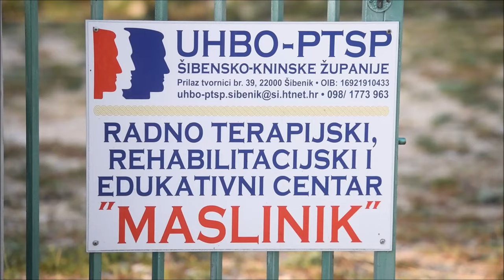Udruga branitelja oboljelih od PTSP-a započinje berbu maslina u svom masliniku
Udruga hrvatskih branitelja oboljelih od PTSP-a Šibensko-kninske županije započela je berbu maslina u zaleđu Pirovca. Udruga već dugi niz godina brine o masliniku te za svoje maslinovo ulje dobiva najveća priznanja. U svom masliniku provode se radne terapije koje braniteljima pomažu da se bore sa svojom bolešću.

Photo gallery:  Udruga branitelja oboljelih od PTSP-a započinje berbu maslina u svom masliniku